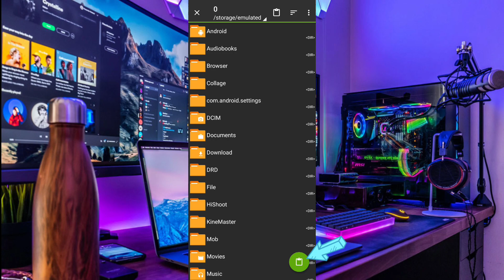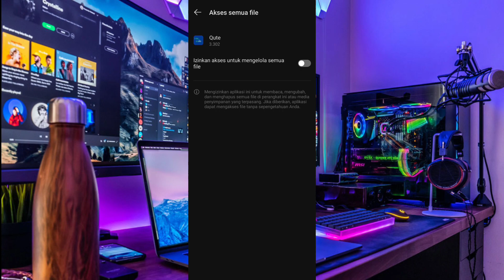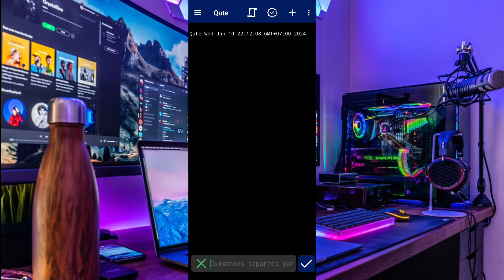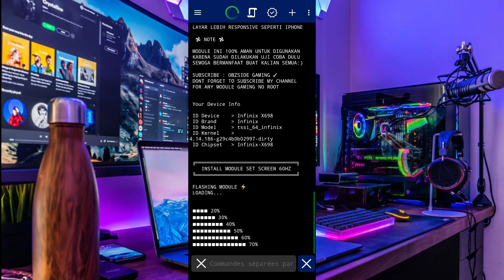MODUL GAMING NON ROOT | CARA MENGATASI LAG FRAME DROP SAAT BERMAIN GAME